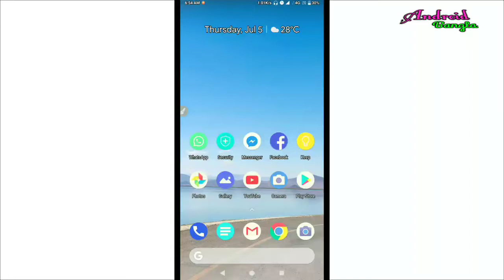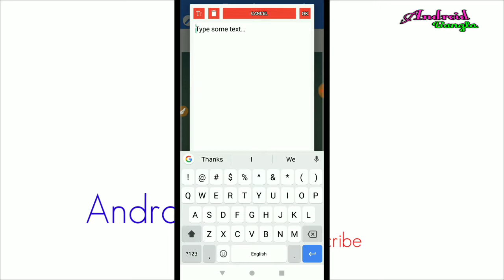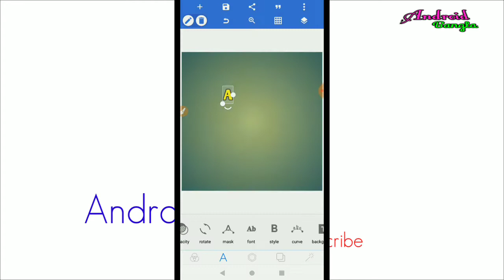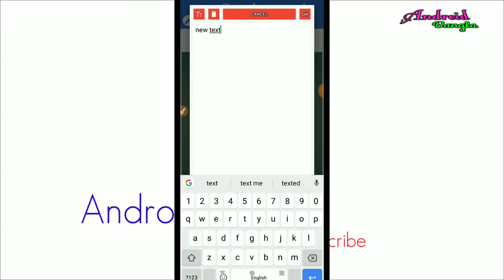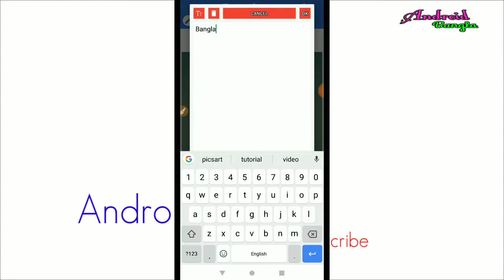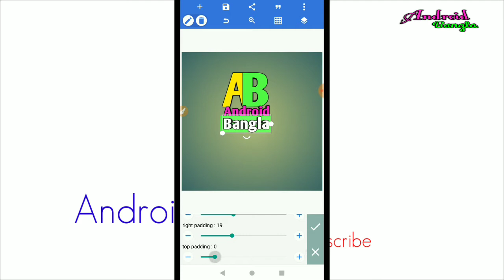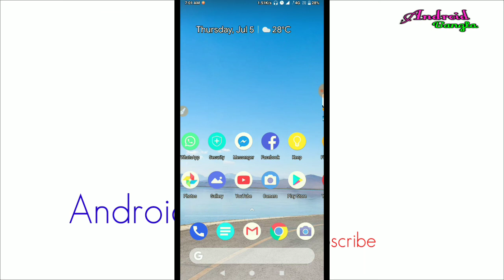ইউটিউব চ্যানেলের প্রফেশনাল লোগো তৈরি করুন এন্ড্রয়েড ফোন দিয়ে খুব সহজে।[PNG LOGO]